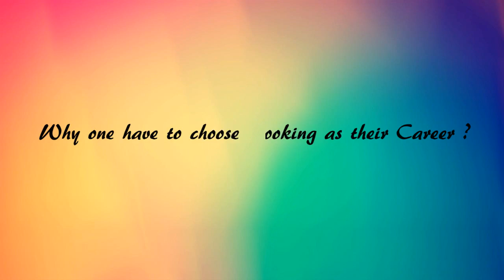CAREERS IN COOKING – Culinary Arts,Nutrition,Meal Planner,Cooking School,Recruiters,Salary Package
CAREERS IN COOKING.Go through the career opportunities of COOKING, Govt jobs and Employment News channel from Freshersworld.com – The No.1 job portal for freshers in India. for detailed Career information,Job Opportunities, Culinary Arts,Institution details of COOKING.
Cooking, popularly known as culinary arts, is a rewarding career opportunity indeed. Here you will have the chance to explore your passion as you create exotic, unique and delectable dishes from around the world. Culinary jobs can be picked up from a local restaurant. But it is best to visit a culinary school first in order to brighten your career.
There are several reasons as to why culinary arts as a career choice can be very productive, fascinating and worthwhile. Firstly, it allows you to do what you like. You will make money out of something you derive pleasure from. This will not only give you financial security but mental peace too. Secondly, you can prepare, try and taste new dishes on a regular basis. This excitement of learning something new will give you a reason to work hard and strive to reach your goals. Third, you will have the unique and fine opportunity of travelling around the world. When you become a well known chef, new doors will automatically open up so that you can explore some of the most picturesque and exotic locations of the globe. Finally, culinary arts allow you to become innovative. You will be creating fine dishes, getting fresh menus and responsibilities to take care of and it will be wonderful to know that things can never becoming too boring or spiritless for you.
There are different kinds of jobs attached to the culinary world. The top most position belongs to the executive chef. It is his job to handle all preparations and ensure that food is delivered on time. Second, is the saucier that takes care of all the sauces, gravies and mixes prepared. Next comes the pastry chefs  who are in charge of all confectionary items. Sous chefs are also present for managing all important tasks related to the restaurant and it’s cooking. Finally, there are wine tasters known as sommeliers. They are experts in the field of wine and can create anything delectable by using this liquid refreshment as a core ingredient.
As mentioned above, the duty of a chef is very absorbing. With this, you will consistently encounter new possibilities. In order to master as an art, it is best to enrol yourself in a school that specializes in the field of culinary. Some of the top cooking schools in India include Culinary Academy of India (Hyderabad), Silom House and Cooking School (North Goa), Bengali Cooking Lessons (Kolkata), Aakriti Eco Homestay (Nilgiri Hills, Tamil Nadu) and Private Cooking Classes In an Indian Home (Delhi).
If you are keen on learning the rich and delectable cuisine of Europe and America, then you must try a few cooking schools abroad. Some of the top institutions include
• Orange Regional Cooking School, Australia
• Le Cordon Bleu Culinary Arts School, France
• The School of Artisan Food, London
• Culinary Institute of America, United States of America
• La Cuisine, Paris
• Castle Leslie Estate, Ireland.
Once you have completed your course, job opportunities will instantly open up in the restaurant industry.  Give corporate jobs a shot too where you can design the menu for your employees and move clients with your appetizing and exquisite meals.